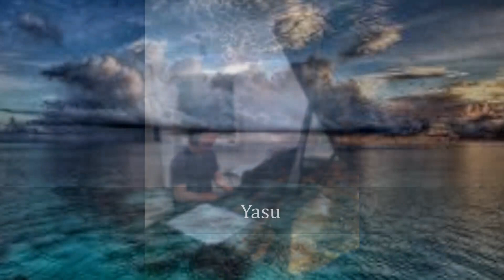What A Wonderful World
Vocal Michiyo Horiuchi
Piano Yasu

Karuizawa Jazz Factory